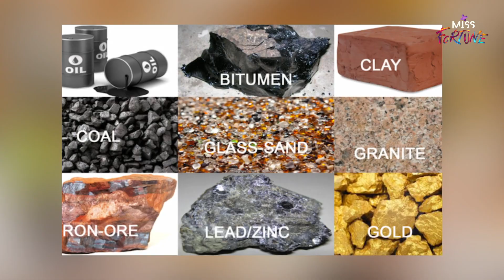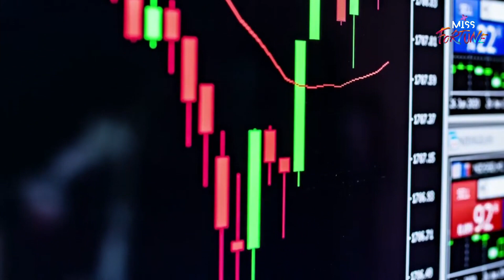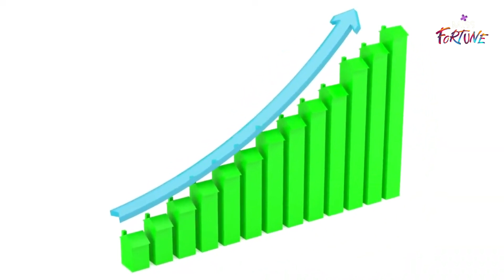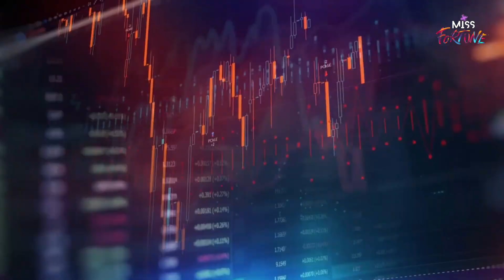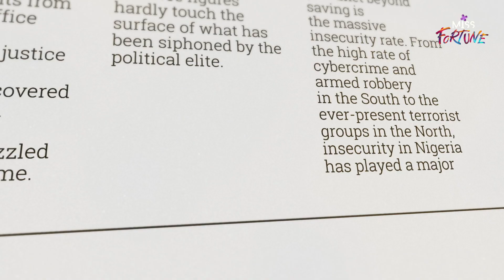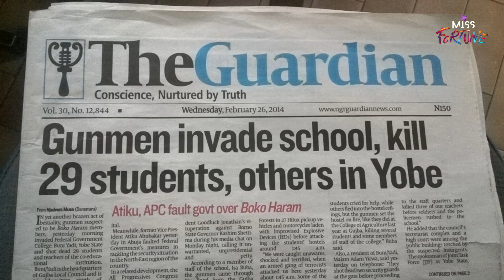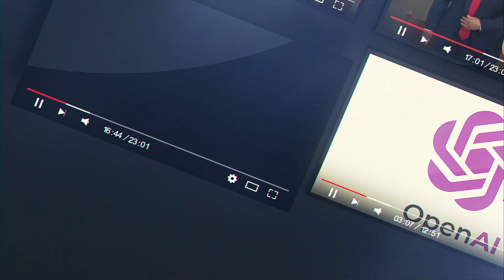The Fall of Nigeria's Economy: Shocking Discoveries Unveiled!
In this video, we dive deep into the current state of Nigeria's economy and uncover the shocking truths behind its dramatic fall. 📉

Join us on this eye-opening journey as we analyze the key factors that contributed to this unfortunate downturn. We'll explore the economic policies, external influences, and internal struggles that played a role in this crisis.

Understanding the complexities of Nigeria's economic downfall is crucial in shaping our perspectives on the nation's future. Our expert analysis and data-driven insights provide a comprehensive view of the situation.

Whether you're an economist, a concerned citizen, or simply curious about global economic trends, this video is a must-watch! Don't miss out on the valuable knowledge that will empower you to make informed decisions.

Your support keeps us motivated to continue creating high-quality content.